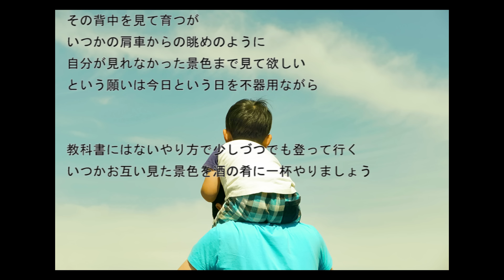肩車 / 狐火 Track by 観音クリエイション